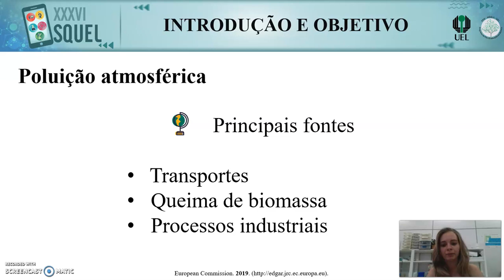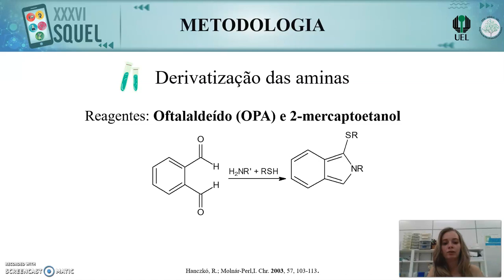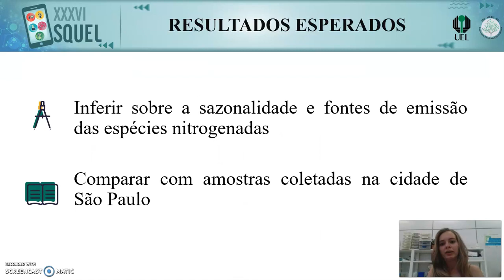QA-6: Emprego da HPLC/detecção por fluorescência para determinação de aminas no MP fino atmosférico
Autores: Thais Fernanda Alves, Priscila Brugin, Maria Cristina Solci